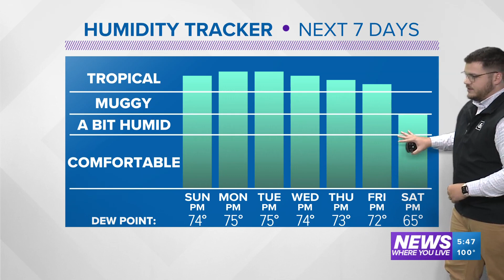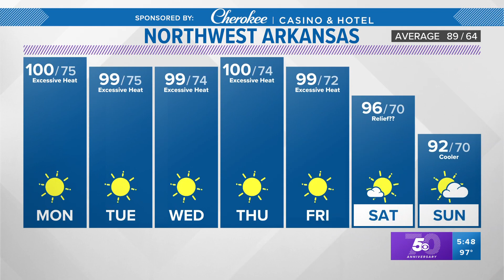Full Forecast | August 20th, 2023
Excessive heat continues